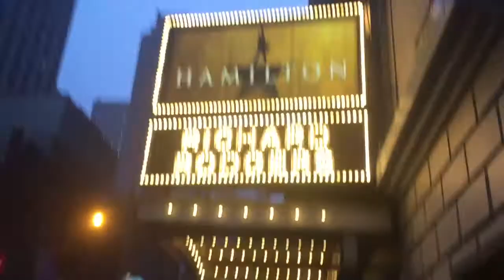Heather Does the Hamilton & Spring Awakening Lotteries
Come with my on my rainy journey to the Hamilton and Spring Awakening lotteries!